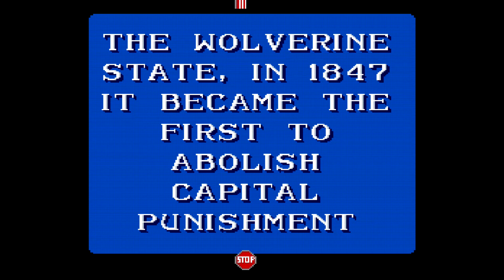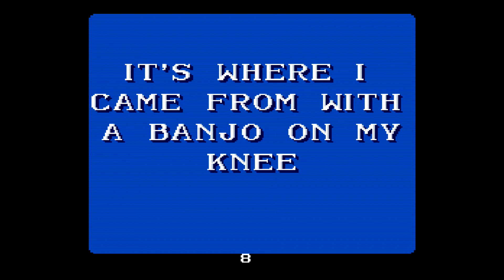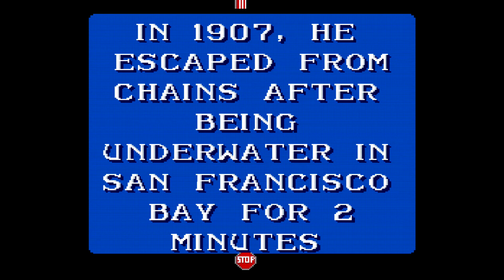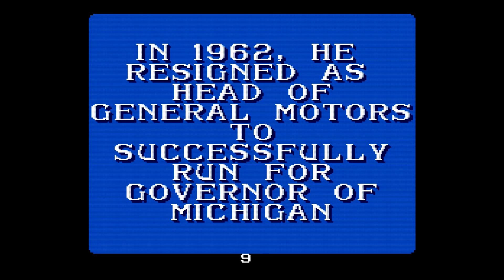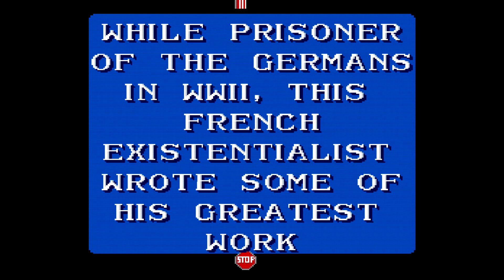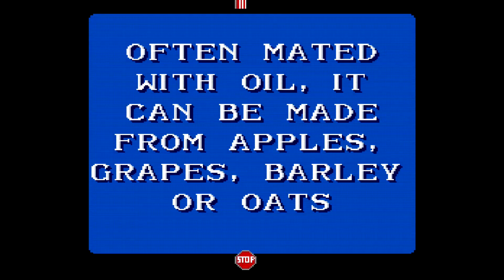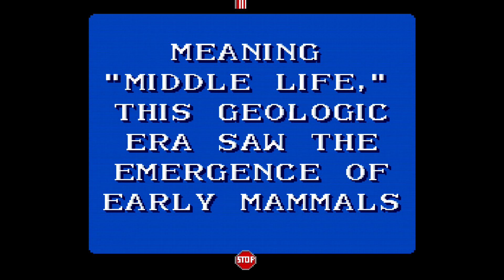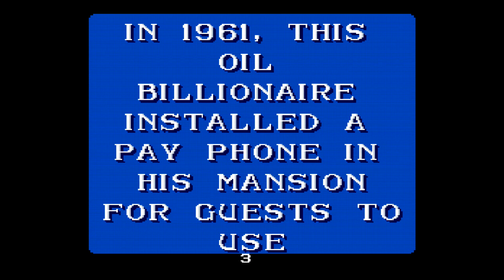Alex Trebek TORTURES me from beyond the GRAVE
I play the first Jeopardy game featured on the Super Nintendo system coming out in 1992. I go in trying to have a good time but that slowly unravels as the contestants insolence and the hosts smugness get the best of me. Jeopardy is the only show where 8 years of high level collegiate schooling can win you a grand total of 10,000 for a week of fraught fought victories. God bless...